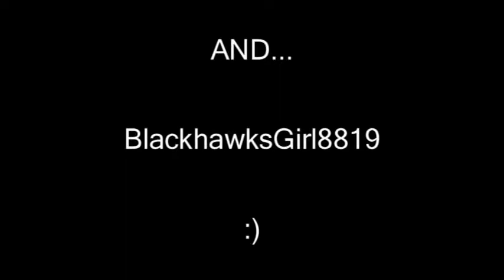Wavin' Flag - Chicago Blackhawks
im soo sorry i was gone for so long :) but im back and ready to make more videooos for you guys!!!

-Blackhawks Girl